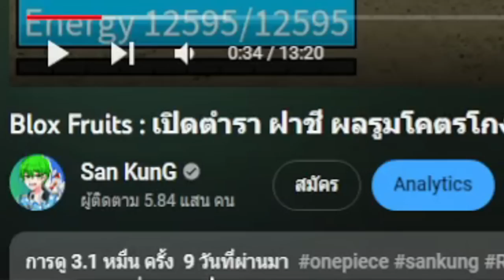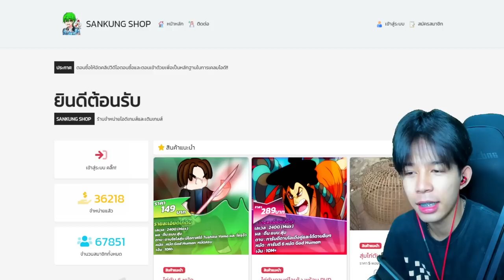Blox Fruits : ผลไฟปรับใหม่ โคตรกโกง โคตรเเรง!!